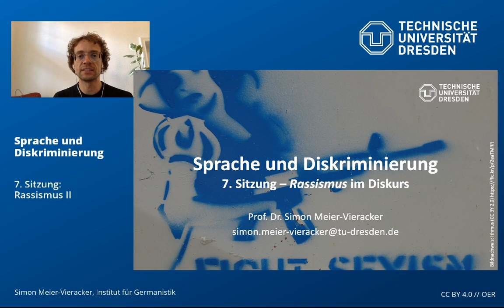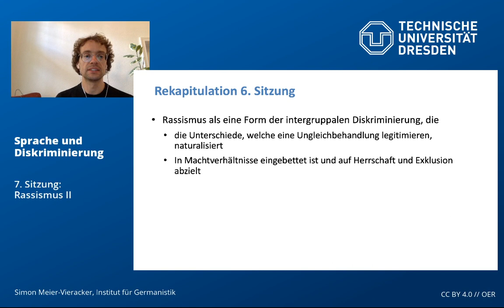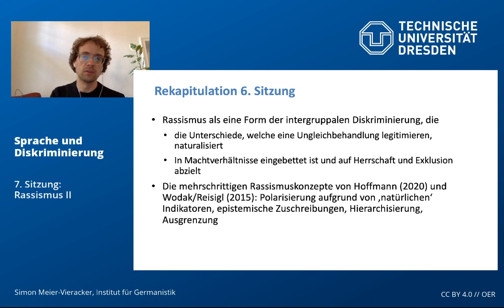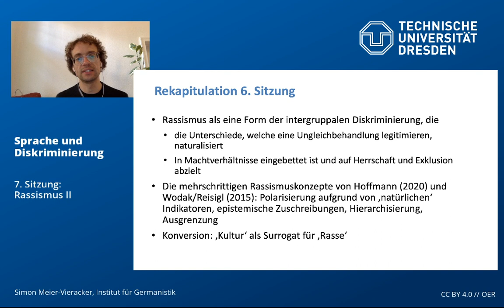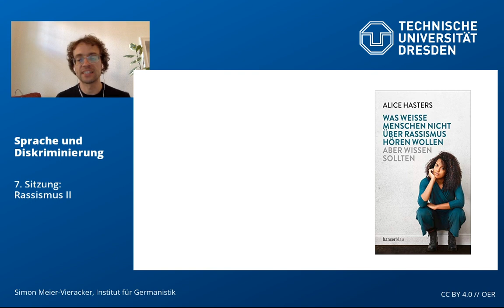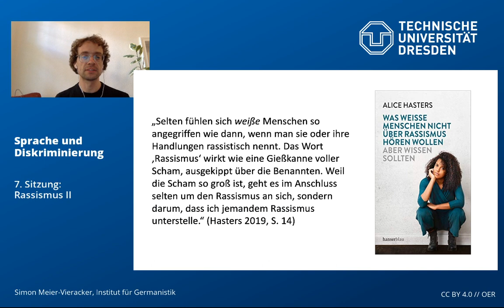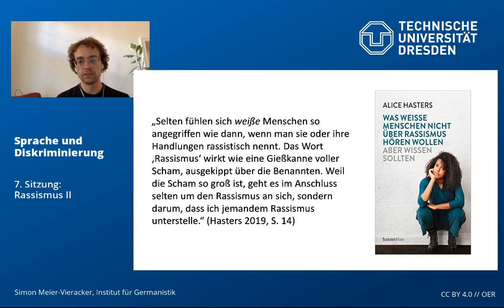Sprache und Diskriminierung – 7. Sitzung: 'Rassismus' im Diskurs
Seminarlektüre:
Hasters, Alice (2019): Was weiße Menschen nicht über Rassismus hören wollen, aber wissen sollten. Berlin: hanserblau.